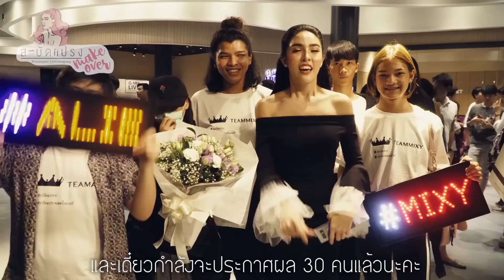สะบัดแปรง l make over แต่งหน้าอย่างไรให้"มงลง"!!!(แต่มงไม่ลง) EP.4 | Nisamanee.Nuttt